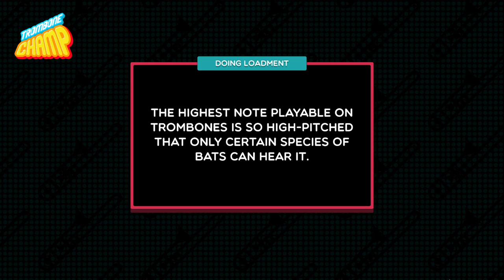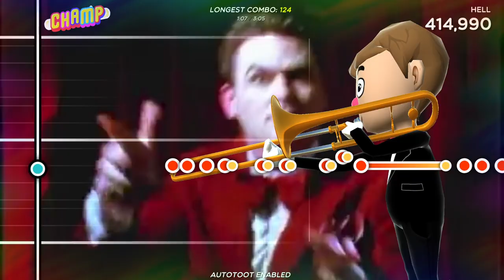Hell Squirrel Nut Zippers, Custom Trombone Champ Chart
Here's the link to the file if you wanna try it out!